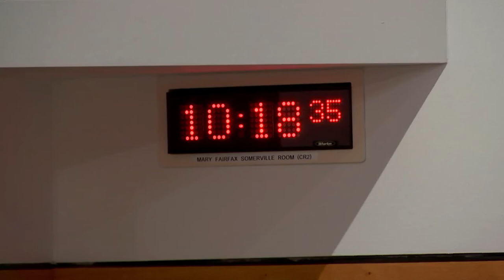Net Zero, Energy and Transport Committee - 7 December 2021